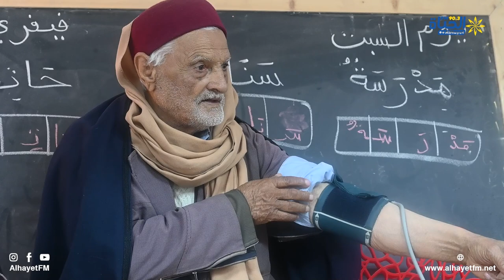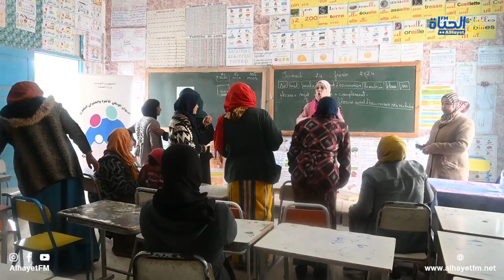قافلة صحية بسيسب الذريعات السبيخة من تنظيم مندوبية الأسرة والعمران البشري بالقيروان